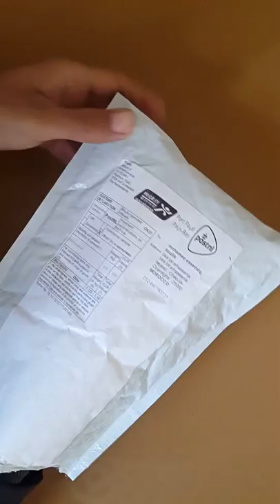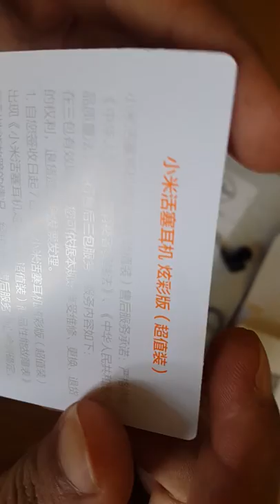Review Original Xiaomi Piston Colorful Starter Edition Earphone مراجعة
reviewtechusa,
reviewing the situation oliver,
reviewbrah,
review of ae dil hai mushkil,
review spot,
reviewing music,
review movie world ghostbusters,
reviewing the situation oliver lyrics,
review jockey,
review,
review movie world,
review of the week,
review of shivaay,
review ign,
review watch dogs 2,
review ae dil hai mushkil,
review a raw,
review amazon echo,
review arrival,
review a wai,
review apple watch 2,
review all stars 2,
review andy daly,
review amazon fire stick,
review angry joe,
a review by axman13,
a review or something,
a phone review,
a gift review,
a book review,
review by prashanth,
review bmw,
review bruh,
review bmw x1